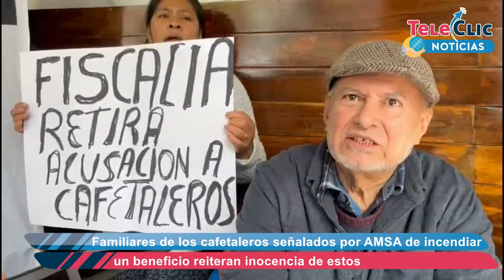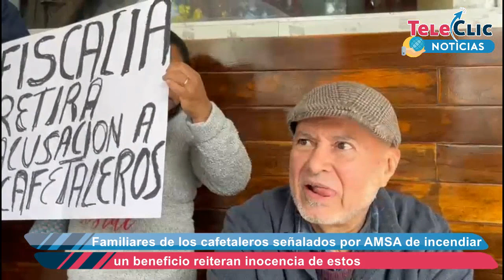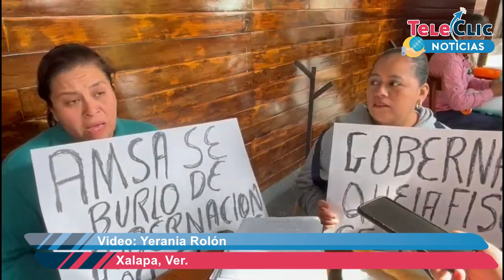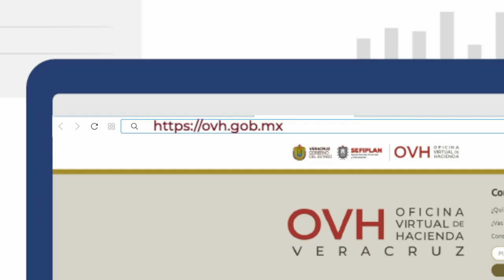Reiteran inocencia de cafetaleros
Familiares de los cafetaleros señalados por AMSA de incendiar un beneficio, insistieron en que son inocentes y tienen pruebas de que se encontraban en otro lugar al momento del siniestro. Piden ayuda del Gobernador y de la Fiscalía.